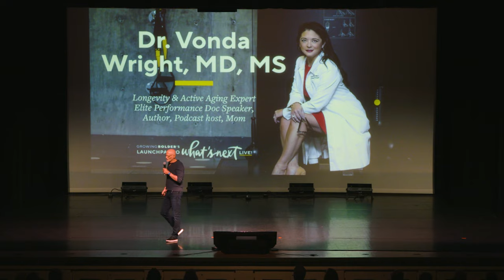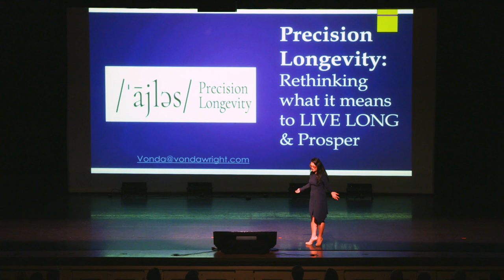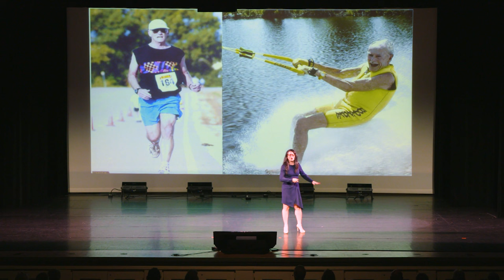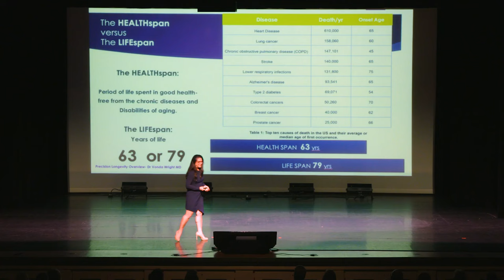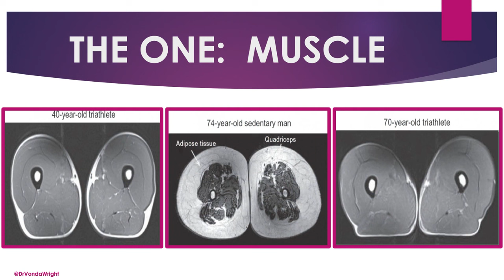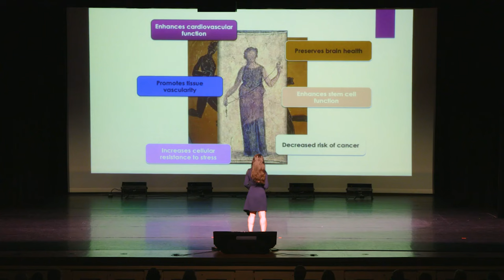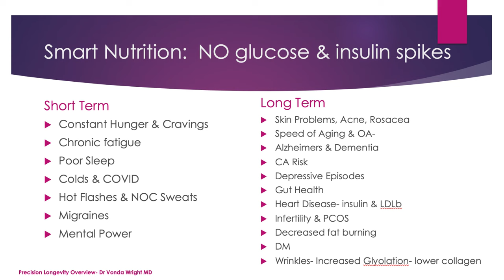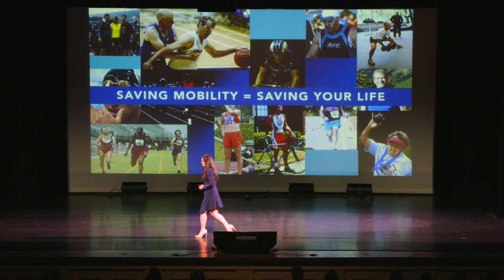Orthopedic Surgeon and Longevity Expert Dr. Vonda Wright talks about the Keys to Active Aging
What are the keys to active aging and bone health? Orthopedic Surgeon and Longevity Expert Dr. Vonda Wright explains at Growing Bolder's Launchpad to What's Next Live Event.